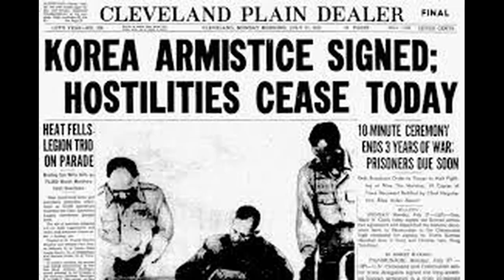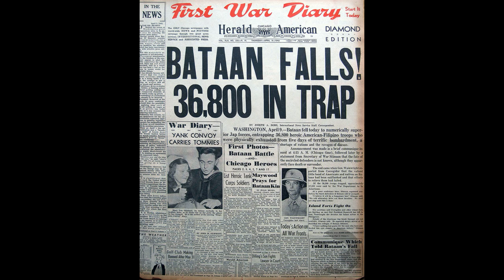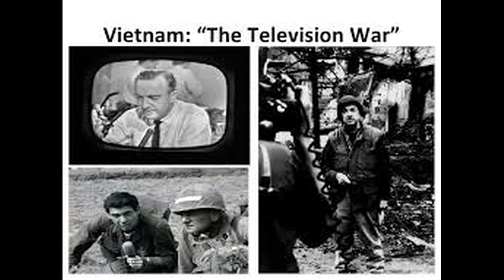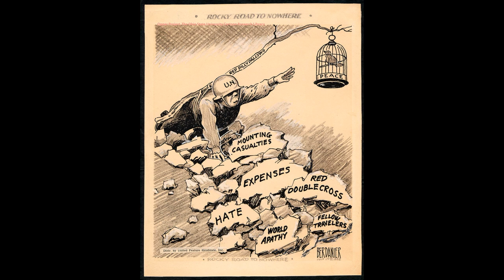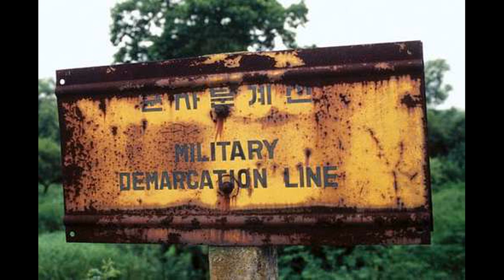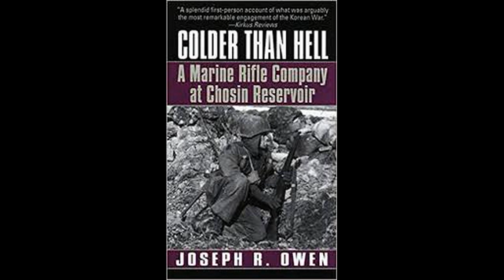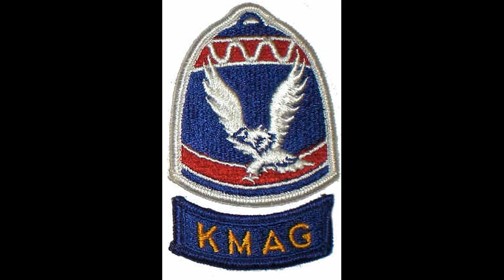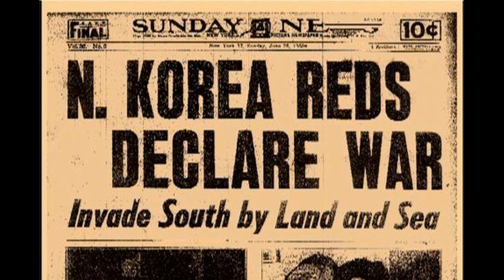The forgotten heroes from a forgotten war, Task force Faith and Maclane at the Chosin Resevoir. Ep1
The forgotten story of the 31st and 32nd infantry regiments of the US Army 7th Infantry Division on the eastern shore of the Chosin reservoir. Late November, Early December 1950. Please note this is my first you tube video ive ever done. Bear with me this is a work in progress and a labor of love. Hopefully it will get better as far as video quality.

8 Ep 3. Long Night, Informal After Action report from a grunt's POV.."